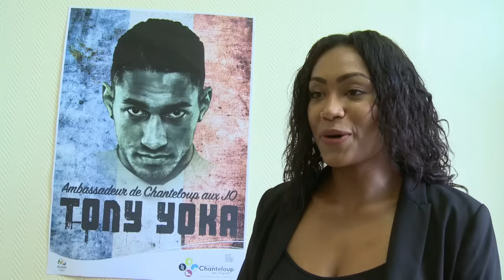Dans la ville de Chanteloup, Tony Yoka célébré par les siens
Bain de foule, autographes et photos: le boxeur Tony Yoka, médaillé d'or aux Jeux olympiques de Rio, a retrouvé dans la liesse Chanteloup-les-Vignes (Yvelines), lundi, là où il a commencé la discipline il y a dix-huit ans. Durée: 01:18